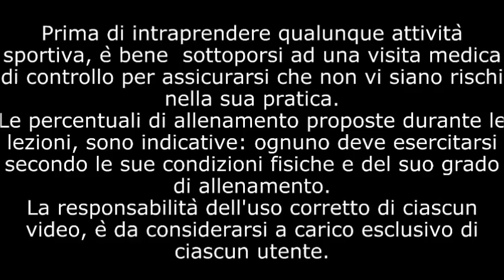Spinning - allenamento indoor cycling ENDURANCE 80% fc max Lez. n. 16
Allenamento completo di spinning/indoor cycling da fare a casa che permette di costruire e migliorare la base aerobica, le capacità di recupero e il metabolismo intervenendo sulla capacità di trasformare i grassi in energia.
si troveranno le stagioni passate.